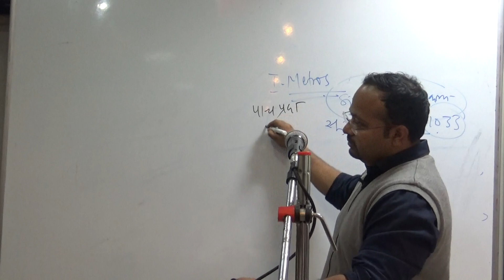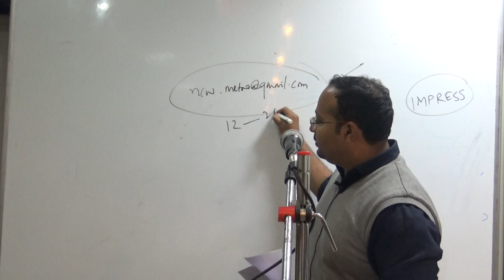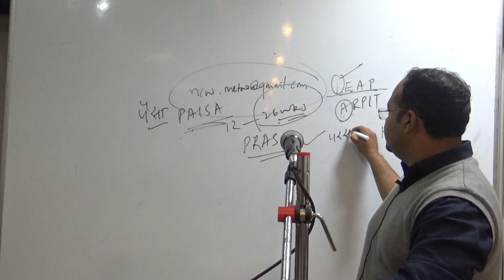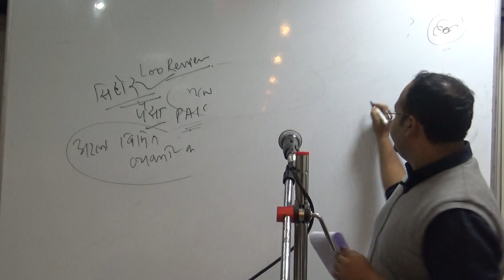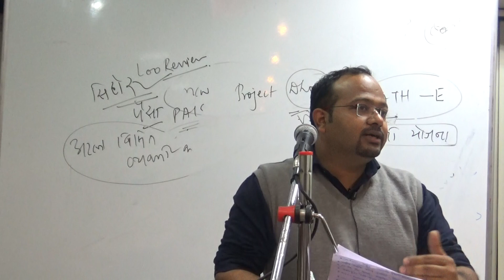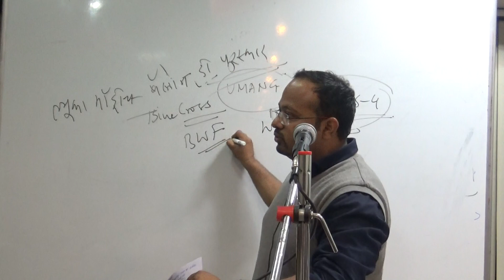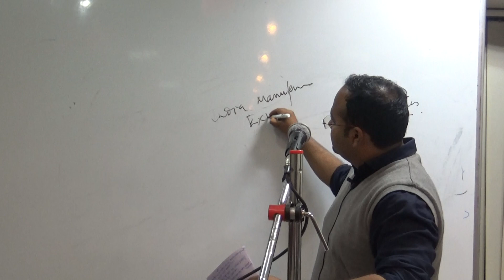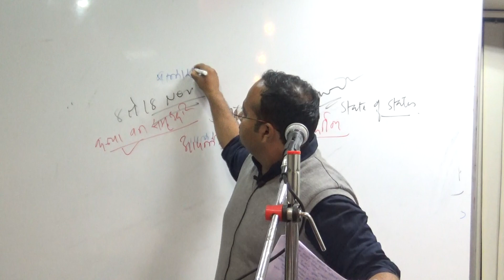SPOTLIGHT: स्पॉटलाईट चालू घडामोडी वर्कशॉप भाग 7 By Dr.Sushil Bari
UPSC MPSC-PSI-STI-ASO